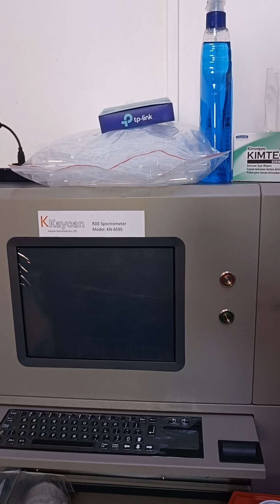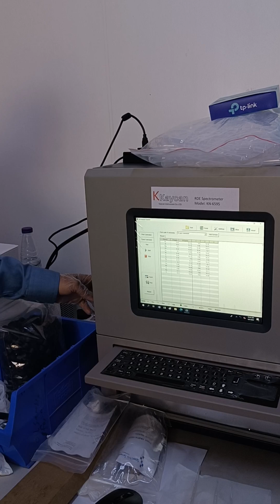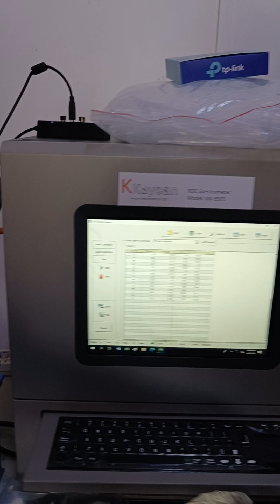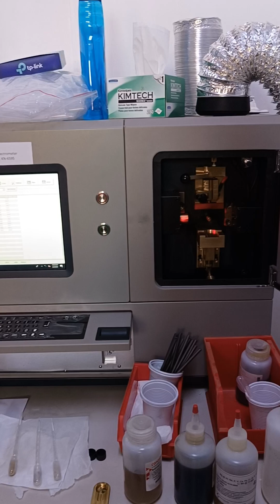Introduction to RDE spectrometer (Arabic)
Describe Kaycan RDE Spectrometer
Model KN-6595